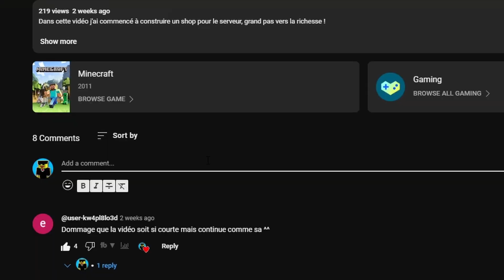J'ai RECONSTRUIT MA TÊTE en 16X PLUS GRAND sur Minecraft - SurvivalWorld | 5ème épisode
Dans cette vidéo j'ai build ma tête Minecraft en 16x16 directement en survie sur SurvivalWorld !

⏱️ Time code :

- 00:00 : Intro
- 00:29 : Depuis le dernier épisode...
- 03:14 : Les objectifs de la vidéo
- 04:02 : Si tu vois ça, lâche un like ! ;)
- 09:55 : Outro

Bon, j'avoue, ma base sur SurvivalWorld faisait un peu vide.
Un abonné m'a récemment sugéré de reconstruire ma tête Minecraft en géant, et j'ai suivit son conseil.
Je l'est construite sur mon bâtiment que j'utilise pour mes vidéos, et franchement, ça rends plutôt bien !
J'ai également fait du minage, construit une ferme à laine, et plein d'autres choses intéressantes 😃

🎬 Bon visionnage !

- 🎬 Ma chaîne d'instrumentales : @davenjobeats

🎞️ Montage : Moi (14 heures)
🖼️ Miniature : Moi (2 heures)
🎥 REC : 5 heures

Configuration PC :
 - CPU : Intel® Core™ i5-10400
 - GPU : Gigabyte NVIDIA GeForce® GTX 1650 OC 4G
 - RAM : 2x8 Go de RAM DDR4 3200 Mhz
 - Carte mère : (non spécifié)
 - Alimentation : Mars Gaming MPB650 Alimentation PC 650W
 - PC de base (pas modifié) : Asus S300MA-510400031W

T'as lu tout ça, t'as cliqué sur tout les liens et tu t'est abonnés, ben t'est un BG 😎